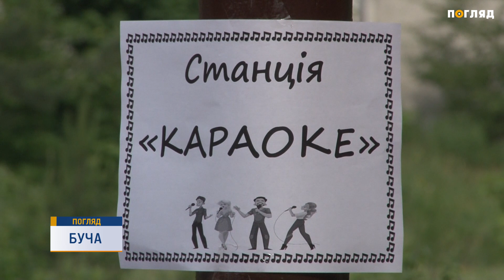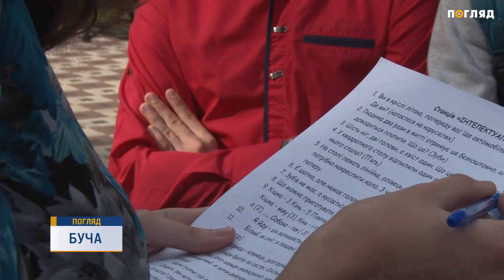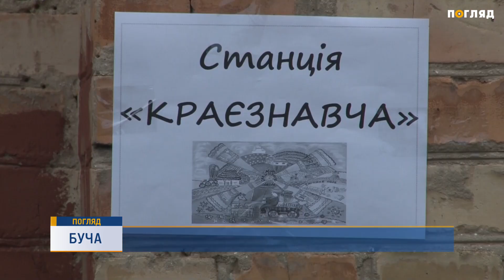В Бучі нестандартно відсвяткували останній дзвоник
Караоке, танці та інтелектуальні ігри - все це шкільна лінійка у новому форматі. В Бучанській ЗОШ№1 до святкування останнього дзвоника поставилися нестандартно – замість тривалих лінійок із виголошенням промов для школярів влаштували цікавий квест.
Завдання у школярів одне - самостійно відшукати головний атрибут «прощання зі школою». Для дітлахів підготували різні станції, які вони мали пройти та отримати підказку: де схований дзвоник. Один з конкурсів - пісні в караоке. Його виконували з особливим захопленням.
На краєзнавчій станції збирали карту України, грали в крокодила на англійській мові, а також вгадували імена видатних українців
Ще була станція танцювальна, де діток готували до флешмобу наприкінці лінійки та інтелектуальна, де розумники проявляли свої здібності. До квесту долучались навіть батьки. Загалом, від такого свята останнього дзвоника усі залишилися у захваті.
На святі були присутні й гості з міської ради, які також були приємино вражені креативним святкуванням. Кажуть, таку практику потрібно застосовувати по всій Україні
На завершення право дати останній дзоник вибороли випускники-одинадцятикласники, а з молодшої ланки команда з 1-А.